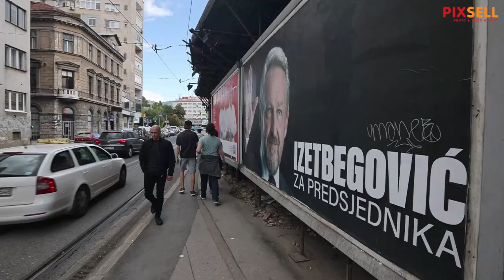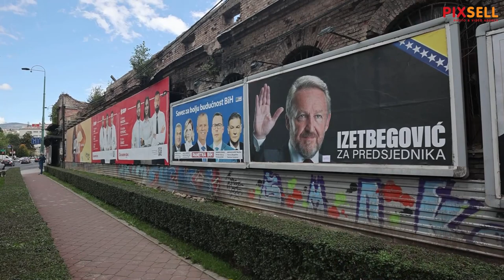Dan prije izbora u Bosni i Hercegovini